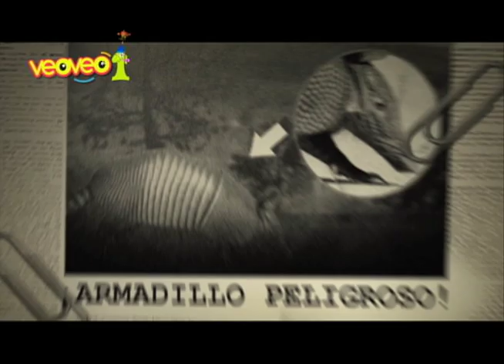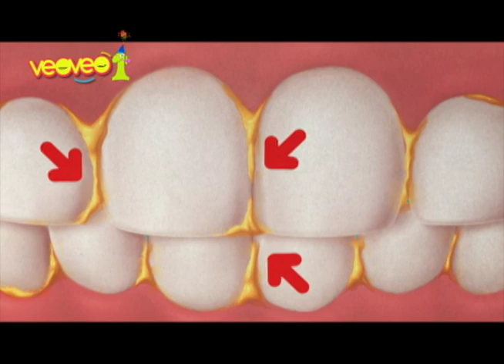VEOVEO EPISODIO 50